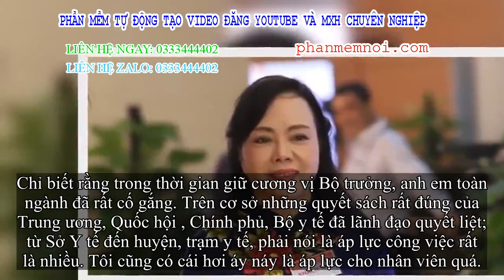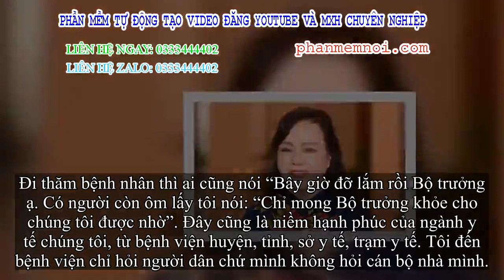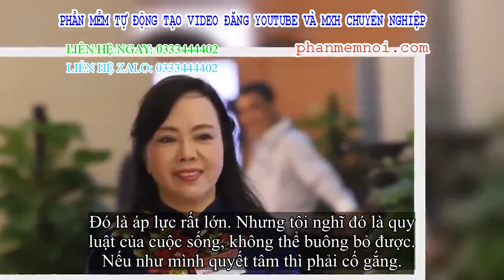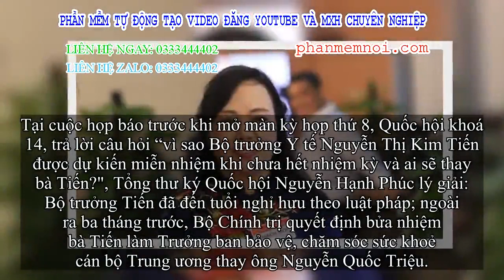✅ Bộ trưởng Y tế: 'Tôi cũng bị gọi là thị phi đấy!'